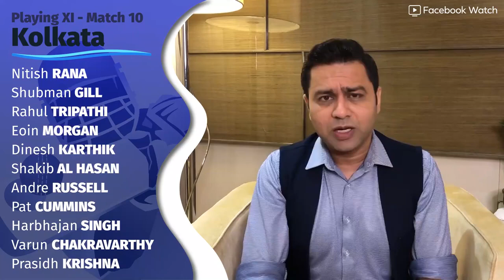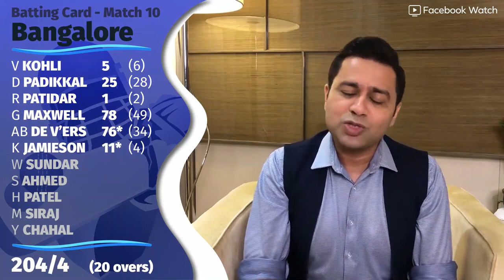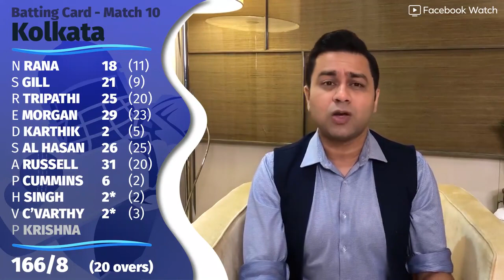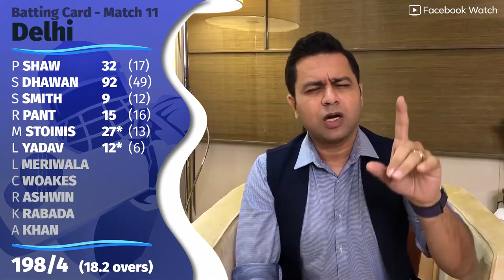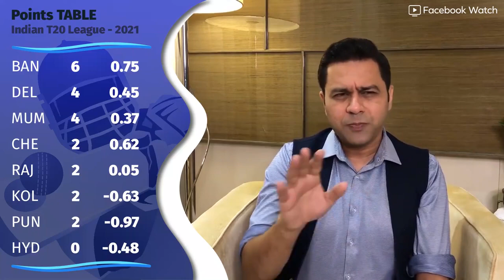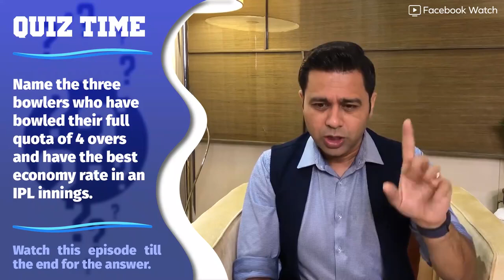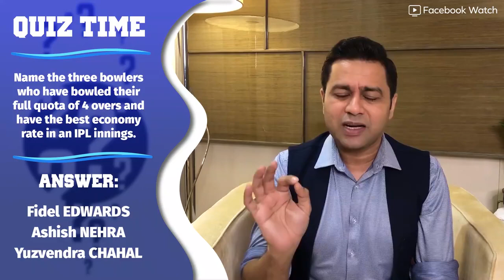MAXWELL & AB de Villiers Punish KOLKATA | DC vs PBKS Review | RCB Vs KKR Review | CSK VS RR PREVIEW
MAXWELL & AB de Villiers Punish KOLKATA | DC vs PBKS Review | RCB Vs KKR Review | Aakash CHOPRA

Glenn Maxwell was good but AB de Villiers was better as Royal Challengers Bangalore bested Kolkata Knight Riders by 38 runs in their IPL match here on Sunday. Batting first, De Villiers' master class and Maxwell's counter-attacking half-century propelled RCB to an imposing 204 for four. In reply, KKR were stopped at 166 for eight as RCB regained the top spot in the pecking order.

AB de Villiers' master class and Glenn Maxwell's counter-attacking half-century propelled Royal Challengers Bangalore to an imposing 204 for four against Kolkata Knight Riders in their IPL match, here on Sunday. RCB scored 56 runs in the last three overs, including 21 in the final six deliveries, to set KKR a stiff target after electing to bat.

Bengalurus' power-hitters, AB de Villiers & Maxwell were ruthless as they ripped apart Kolkata's bowling line up yesterday. In the 2nd game, it was Shikhar Befikar who helped Delhi chase down Punjab's target. So how did this year's first double-header shape up? Who are my ' Players of the Day?' Find out on this episode  .

The two Supermen from Royal Challengers Bangalore were at their best on Sunday as they took on the Kolkata Knight Riders. Meanwhile, Shikhar 'Befikar' Dhawan put on a masterclass of chasing down a huge total. How did this season's first Double Header go down? Let's talk about that and much more on today's episode

review
rcb vs kkr match review
preview
rcb vs kkr match preview
rcb match review
kkr match review
ipl match review
ipl 2021 preview review
review 2
rcb review
match review
troll review
roast review
ipl fun review
match 10 review
ipl 2021 review
rcb vs kkr review
latest ipl review
ipl review telugu
match no 10 review
rcb vs srh preview
rcb vs kkr preview
dc vs pbks preview
blr vs kol preview
dc vs pbks 2021
pbks vs csk
pbks vs dc 2021
dc vs pbks review
pbks vs dc playing xi
ipl pbks vs dc
pbks vs dc dream11
dc vs pbks 2021 playing xi
pbks vs dc playing 11 2021
csk vs pbks 2021
pbks vs dc comparison 2021
pbks vs dc match prediction
delhi capitals vs punjab kings 2021
dc vs pbks ipl 2021

RCB vs KKR IPL 2021
Royal Challengers Bangalore Vs Kolkata Knight Riders 2021
kkr vs blr
kkr vs rcb dream11 team
kkr vs rcb dream11 team today
kkr vs rcb match
rcb vs kkr 2021
kkr vs kxip
kkr vs rcb dream11 predction today
kkr vs head to head records
kkr vs blr dream11 analysis
kkr vs blr match fantasy tips
kkr vs rcb comparison
match preview
csk vs rr match preview
board preview tamil
csk vs rr preview tamil
preview
csk vs rr dream11 preview and team tamil
csk vs rr preview
ipl 2021 csk vs rr preview
match 12 preview in telugu
chennai vs rajasthan review
csk vs rr match preview tamil
dream11 today match preview
csk vs rr board preview tamil
csk vs rr match preview telugu
dream11 team preview in tamil
chennai vs rajasthan dream 11 preview